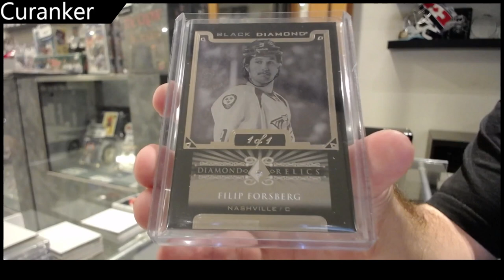Curanker's 2022 CNC Infinity Series Hockey 4th Box Break